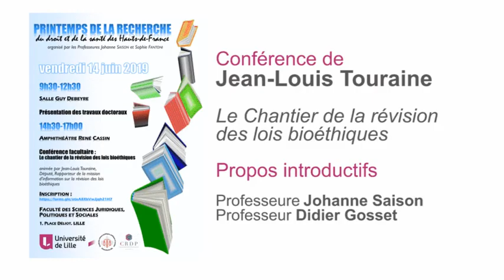Conférence facultaire Jean Louis Touraine - 14 juin 2019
Retrouvez l'intégralité de la conférence de Jean-Louis Touraine,  Député et Rapporteur de la mission d'information sur la révision des lois bioéthiques : "Le chantier de la révision des lois bioéthiques".